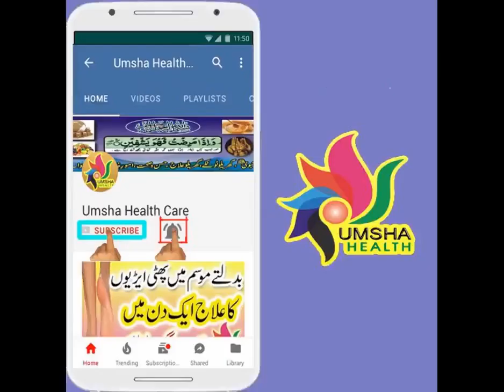Balon ko Lamba or Rang Kala Karne ka tarika How our hair black in home Life time ke liye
Safaid bal(Hair)kale karne ka tariqa in Urdu/Hindi health and fitness essay safed balo ko kala karne ke gharelu nuskhe in urdu Beauty tips safed balon ka ilaj | safed balo ko kala karne ka asan gharelu nuskhea | White hairs
Purpose Of this channel (TECH WORLD) Tips Provides You All Kinds Of Problems and Solutions For Health and Beauty Tips in Urdu, Natural beauty tips for face whitening , Beauty tips for Girls, Beauty tips for skin , Health and Fitness in Urdu, Benefits Of Fruit and Vegetables in Urdu, Benefits of Foods, Islamic Wazaif, Garelu Totkay, Rohani Wazaif, Desi Ilaj,Urdu Totkay,Mardana or Zanana Masail or Unka Desi ilaj and so on. is to interact with people to help them out and to make them aware by providing them Health & Beauty tips based on searches and experience and Quranic wazifa to get rid of their problems. It is not intended to be a substitute for professional medical advice. Consult your health provider in case of suffering health complication. I will block you or report you immediately If found spreading abuses or hate speech.
Remember : You should not use this information to diagnose or treat any skin or health problems. Copyrights Disclaimer Policy: All material is copyrighted by the respected publishers Ujala Health. It is published on the internet only for the sake of Health Tips and promoting Urdu throughout the world. A complete detail of respected publishers can be given on request. Ujala Health is not responsible for any content linked to or referred to from these pages. All videos, live TV’s blogs or video links point to content hosted on third party websites or members. We are using third party links for live TV’s and our Featured Video’s. Users who upload these videos or blogs agree not to upload illegal content when creating their user accounts. Ujala Health does not accept responsibility for content hosted on third party websites or by the members. The views expressed in articles, News, Reports, videos, and blogs are those of the authors and users of site.